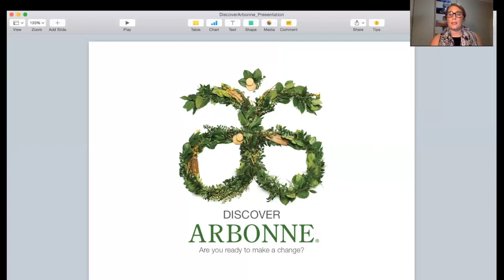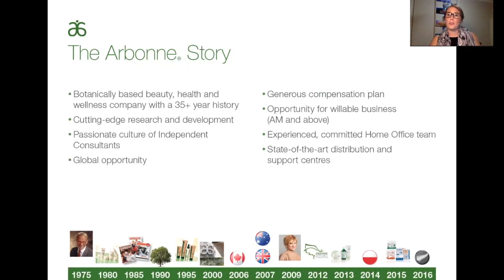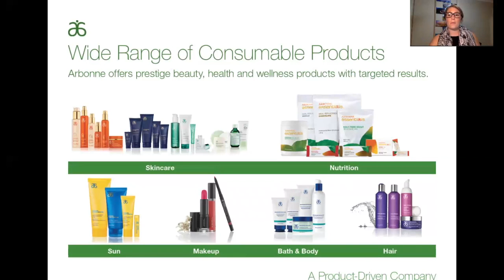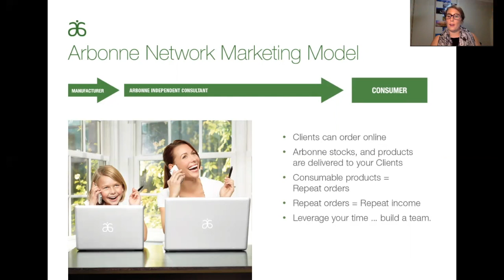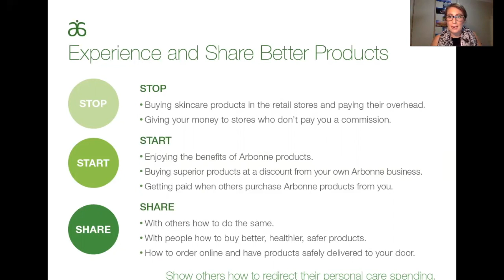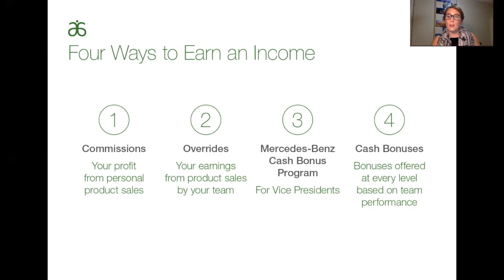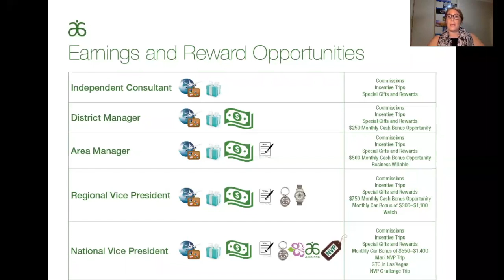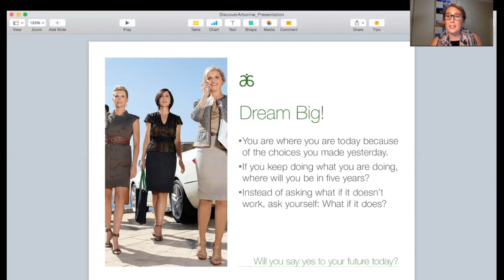Discover Arbonne NZ & AUS - Mietta Aubertin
Discover Arbonne, find out more about the 36 year old Vegan company and the incredible Business Opportunity with Mietta Aubertin.